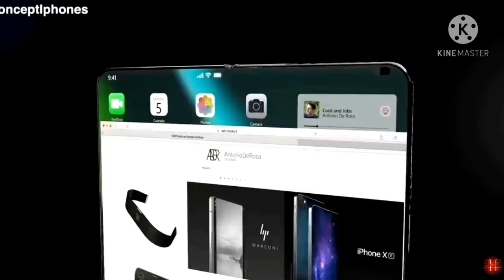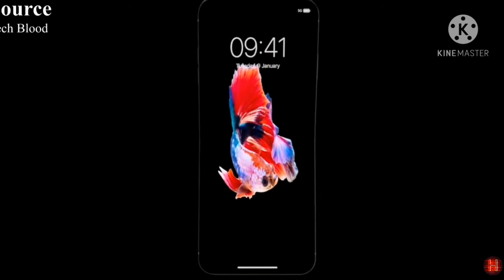iPhone Fold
محمدجهادالسيد iphonk